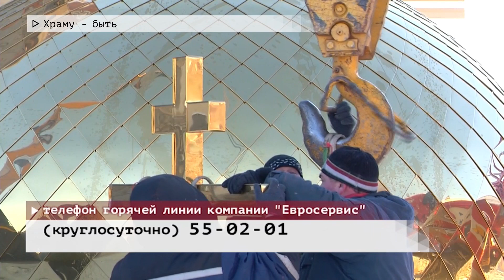Время местное. Эфир: 06-12-2022- Храму - быть